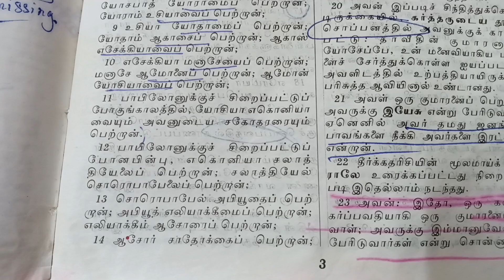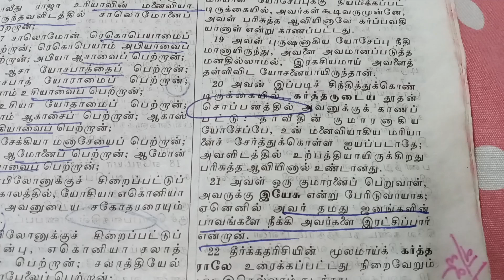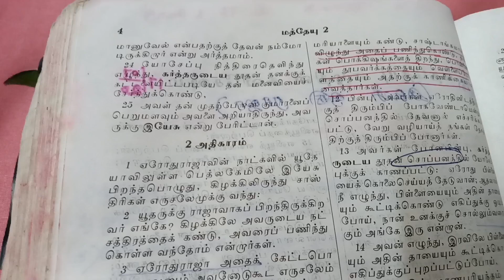BIBLE reading Task-Day 1/மத்தேயு 1